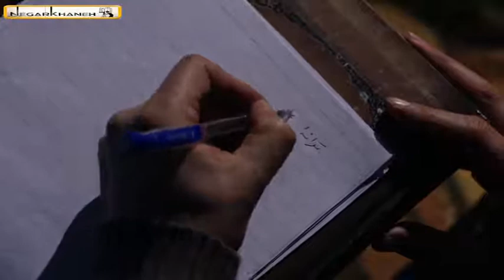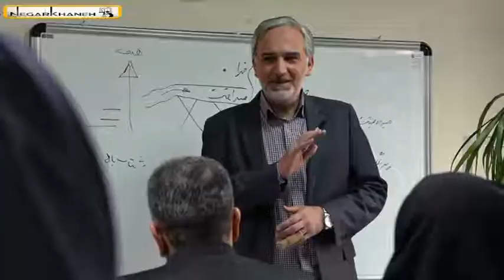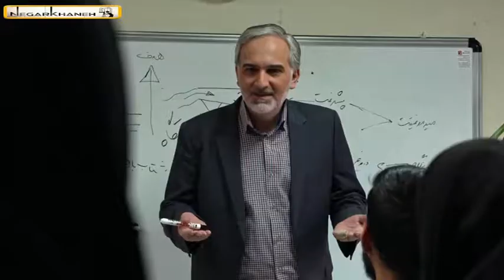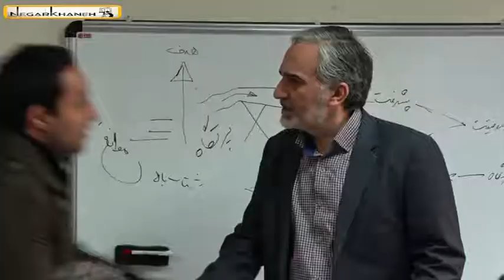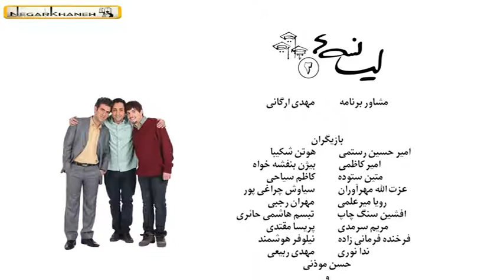سریال لیسانسه ها 2 - قسمت 5 | Serial Lisanseha 2 - Part 5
خلاصه داستان سریال ایرانی لیسانسه ها 2:
حبیب وضع مالی مناسبی دارد ولی به علت ضعف در برقراری روابط اجتماعی هنوز نتوانسته همسری انتخاب کند. مسعود در آستانه ازدواج است ولی مشکلات زیادی او را از آغاز زندگی مشترک دور می کند. مازیار فرزند خانواده ای پر تنش و گرفتار است و فکر مهاجرت در سر دارد. حبیب، مازیار و مسعود سه رفیق لیسانسه هستند…
بازیگران سریال کمدی لیسانسه ها 2:
بهنام تشکر، امیرحسین رستمی، بیژن بنفشه‌خواه، هوتن شکیبا، امیر کاظمی، مهران رجبی، رویا میرعلمی، متین ستوده،...

کارگردان سریال لیسانسه ها 2: سروش صحت
نویسنده سریال اجتماعی لیسانسه ها 2:  سروش صحت، ایمان صفایی
تهیه کننده سریال طنز لیسانسه ها 2: رضا جودی

Habib has a good financial situation, but due to his weakness in establishing social relations, he has not yet been able to choose a wife. Massoud is on the verge of marriage, but many problems keep him away from starting a marriage. Maziar is the son of a tense and troubled family, and he is thinking of emigrating. Habib, Maziar and Masoud are three bachelor friends...
Serial Lisanseha 2 - Part 5

Cast:
Behnam Tashakor, Amir Hossein Rostami, Bijan Banafshekhah, Hootan Shakiba, Amir Kazemi, Mehran Rajabi, Roya Mirelmi, Matin Sotoudeh,...

Director: Soroush Sehat
Author: Soroush Sehat, Iman Safaei
Producer: Reza Joudi

Release: 2017
Genre: Comedy, Social